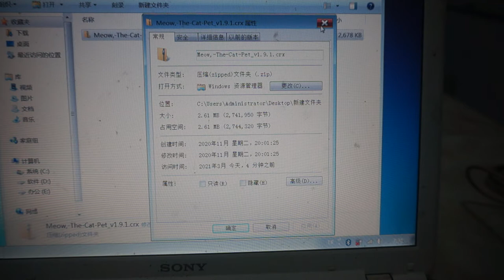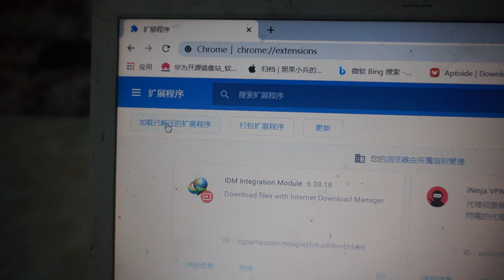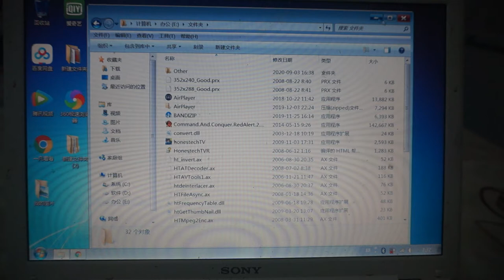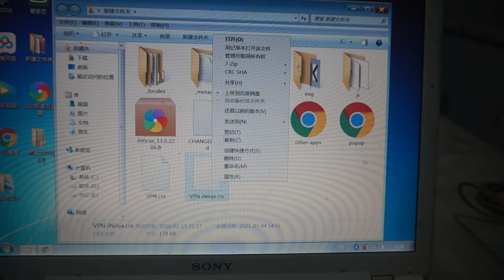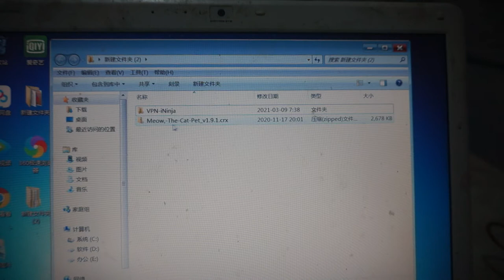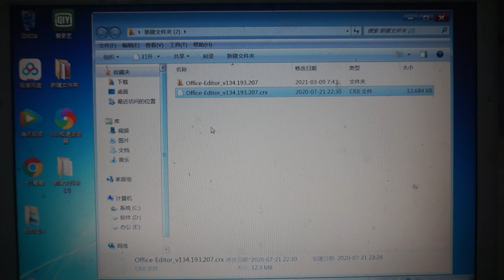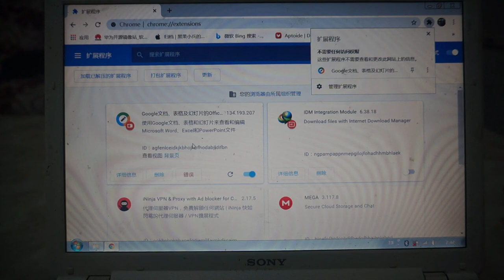谷歌Chrome浏览器插件离线安装教程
7Z解压缩软件